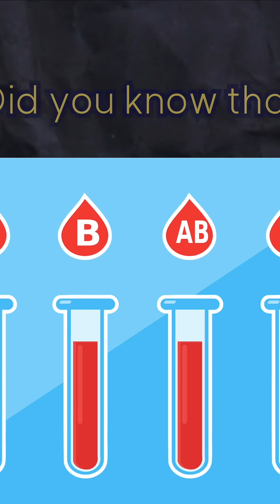Which Blood Type Lives the Longest?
Did you know your blood type may influence how long you live?
Recent studies from Harvard Medical School and Kyoto University suggest that blood type O tends to have the longest average lifespan.
Why?
People with type O have lower levels of clotting proteins (Factor VIII and vWF), which means a 10–15% lower risk of heart attack and stroke compared to other blood types.
They also show better immune balance, with fewer inflammatory over-reactions to infections.
Meanwhile, type A shows stronger platelet aggregation (higher clot risk),
type B is linked to stronger autoimmune responses,
and type AB combines both—associated with slightly higher risks of vascular disease and dementia.
But genetics alone don’t decide your future.
Lifestyle—regular exercise, balanced diet, stress control, and good sleep—
is the real key to a long, healthy life.
Walk a little more, eat fresh, and start each day with positivity.
Those small habits can transform your heart, your immunity, and even your lifespan. 🌿
(Sources: Harvard School of Public Health 2012 / Journal of Thrombosis 2014 / Kyoto University 2021)